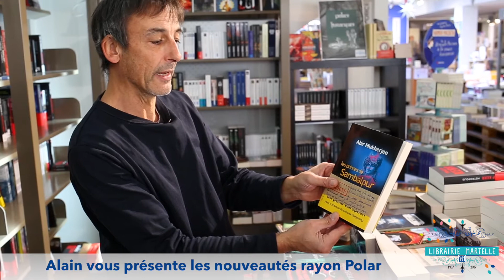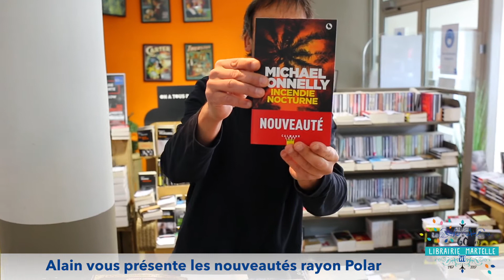Alain présente les nouveautés du rayon policiers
📹 Confinement 2.0, nous essayons de vous faire vivre la librairie !
Alain vous présente dans cette 3ème vidéo les nouveautés du rayon Polar.

Au besoin, vous pouvez mettre la vidéo sur pause pour noter les titres, vous les trouverez sur notre site.